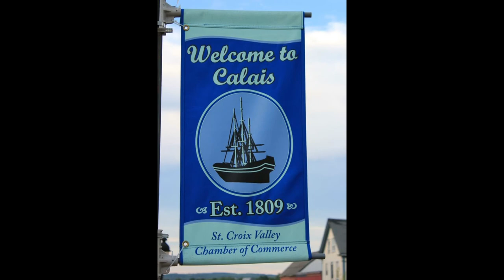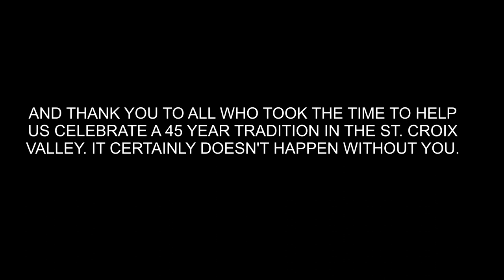HANDS ACROSS THE BORDER 2018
Over the last 45 years, Calais, Maine and St. Stephen, New Brunswick have celebrated the opening of our International Homecoming Festival with a handshake in the annual Hands Across the Border ceremony. This year showed a huge turnout of participants ranging from Mayors & Council, law enforcement, fire, border agents, service clubs, provincial, state and federal elected dignitaries and citizens from both communities and beyond. We're looking forward to improving it each year.